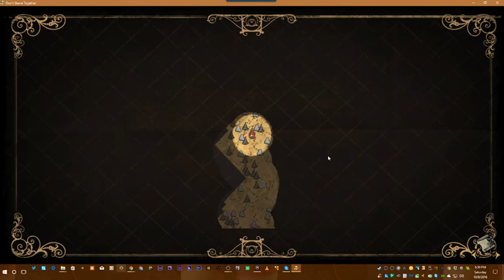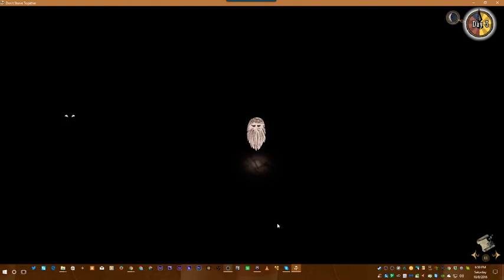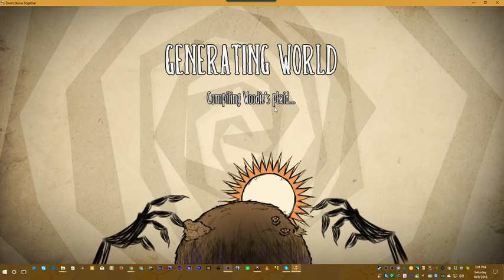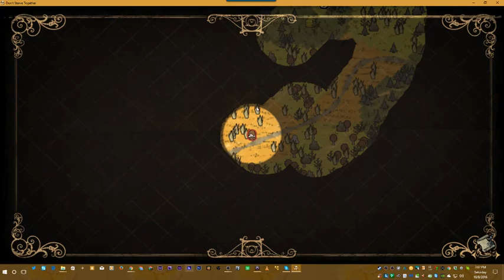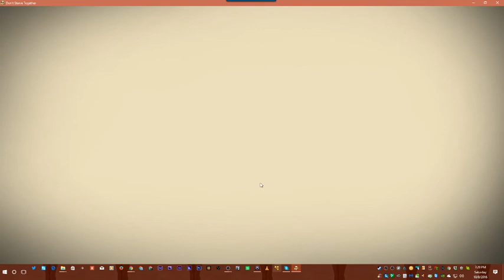Ummmmm... I'm Gonna Try Not to Starve | Survival Power HOUR | Don't Starve Together #01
*** Recorded 10/08/2016 ***
Join me and SykoGam6r as we try not to starve in Don't Starve. This is my first time playing.

Come watch us live.